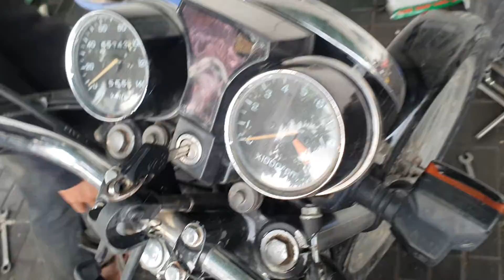Motorcycle Repair Activities Moto Nighthawk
Hello guys! :) I hope everybody's doing very well. Welcome back again to my channel!
👉🏻 I would love to hear from you! and It is my pleasure to see you guys are reading this description😊